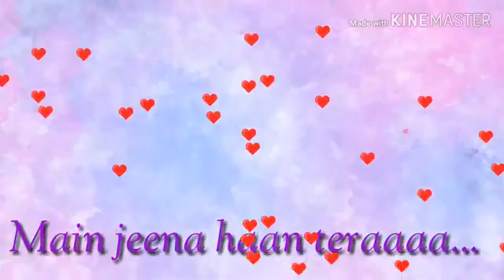Dil Diyan Gallan